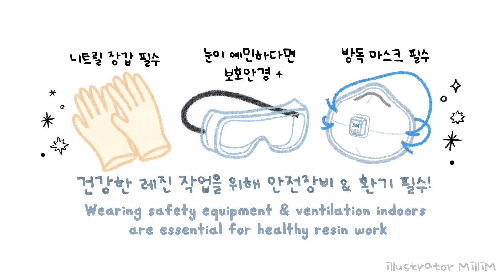ENG l 레진아트 l 버블버블🧼비누 쉐이커 / How to make bubble shaker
오리들의 귀여움이 다 한 이번 쉐이커 😆
비누하면 역시 오이비눈데 ...
차마 오이비누 컨셉으로 만들 수는 없었어요 😂

The cuteness of the ducks made this shaker good.
Soap is definitely a cucumber soap(Korean famous soap)
I couldn't bring myself to make it into a cucumber soap concept

타원 쉐이커 몰드 & 알파벳 스티커
- 마니랜드

오리 파츠
- 슈가데코

투명 알파벳 스티커
- 텐바이텐 (브랜드 이름 - MANTA BOX)
투명 금테 투명도 100% - Alphabet 소문자 오로라 칼선 스티커

비눗방울 스티커
- 텐바이텐 (브랜드 이름 : WANNATHIS)
(홀로그램) 버블버블 투명은테 씰스티커